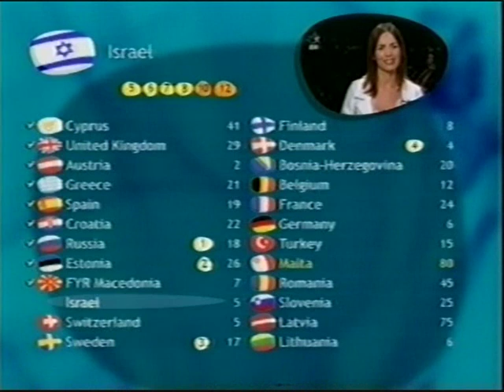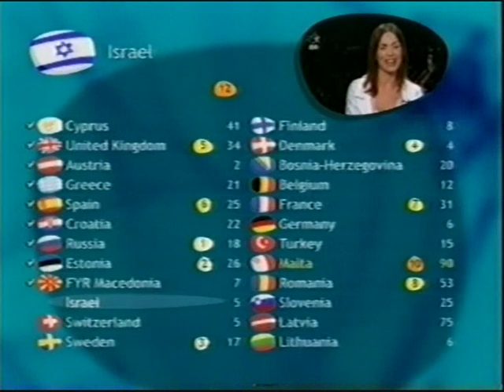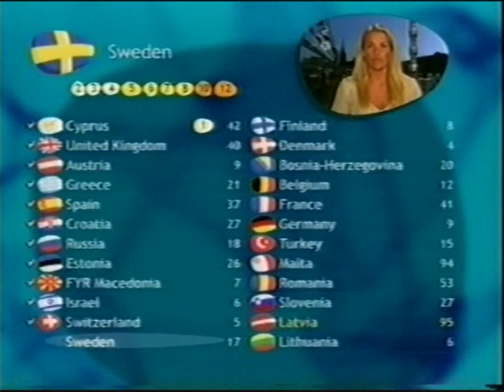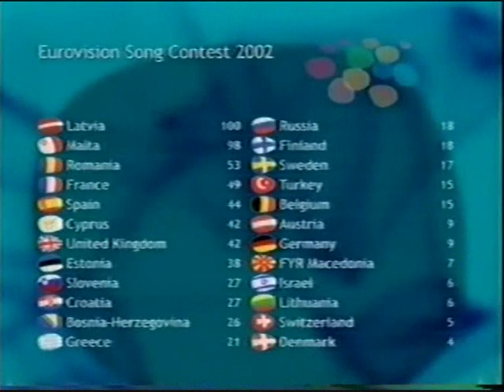Eurovision 2002 - Voting Part 3/6 (British commentary)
The third part of the full voting of the 2002 Eurovision Song Contest, with British commentary and in this part the votes from:
- Israel
- Switzerland
- Sweden
- Finland